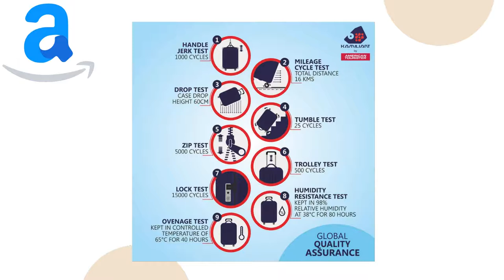AMERICAN TOURISTER@55,68,79 cms sizes, Get 3 with 75% off. Click here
3 suitcases with 71% OFF !! Click the link to grab the deal !!

American Tourister
Kiza 3N Nesting Set B (55/68/79)CM
4-Wheel Check-In Suitcase
Review Star Icon 660